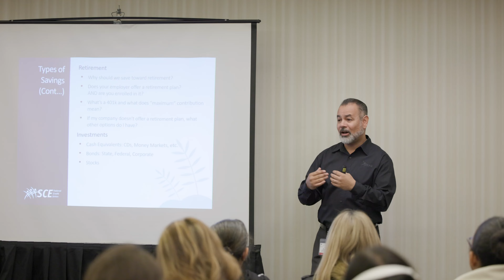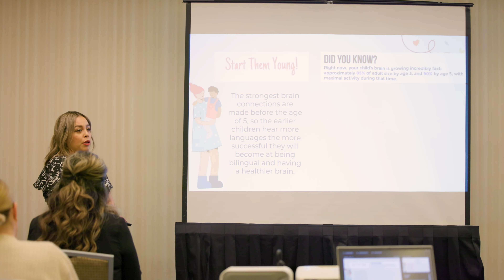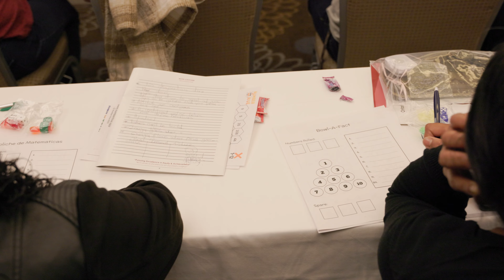OMSD | Annual Parent Leadership Conference 2024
Annual Parent Leadership Conference 2024